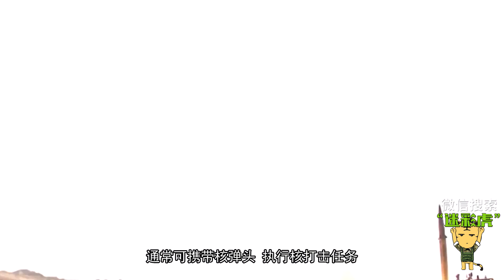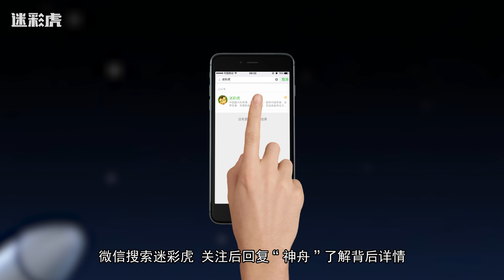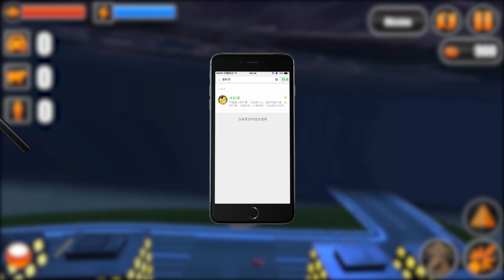【迷彩虎讲堂】266：难怪印度很嚣张 这些武器我们真的造不出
印度一心想实现自己的大国之梦，但常规军事力量中的致命软肋让印度的实力堪忧。就算在战略导弹与航天技术方面，无论是自家烈火系列导弹的短射程与高故障，还是在航天领域看似领先实则却漏洞百出的无奈现实。都成为了印度实现大国之梦的绊脚石。